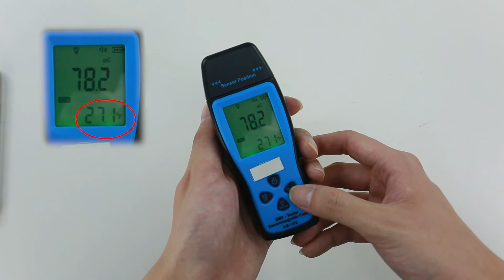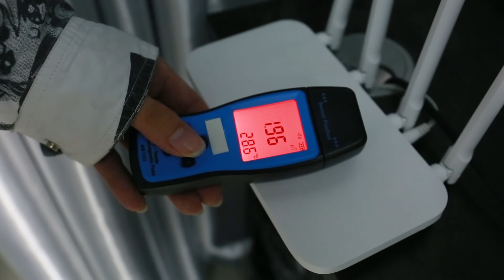SMART SENSOR Electromagnetic Field Radiation Detector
Features:
One EMF Tester with two uses, testing the electric field and the magnetic field radiation at the same time.
Measure radiation of high voltage power lines, appliances, electrical wires.
Sound-light alarm, when the test result exceeds the safe value, the instrument will alarm automatically.
Data hold and max measurement, one-key lock the radiation value.
Large & clear LCD display of the values for easy reading.
Easy to operate with easy one-hand operation, easy to carry and make field measurement.
Can measure the environment temperature with 2 temperature units (℃ and ℉).